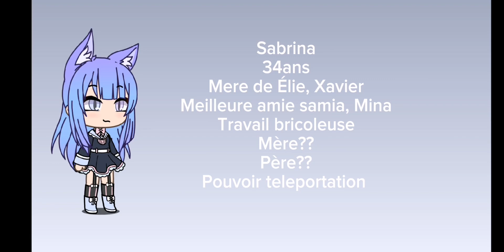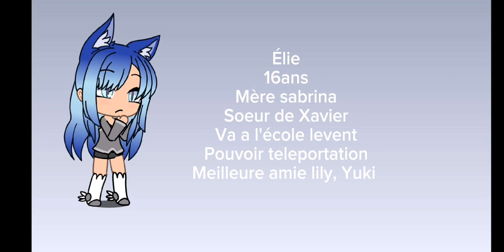le glmm cest " les colors 🥀" fait par moi meme j'espère que vous aimer cest mon tout premier 🥇